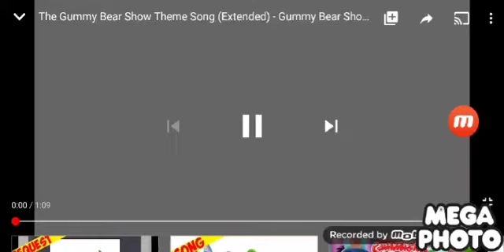TOO MANY GUMMY BEAR SHOW THEME SONGS